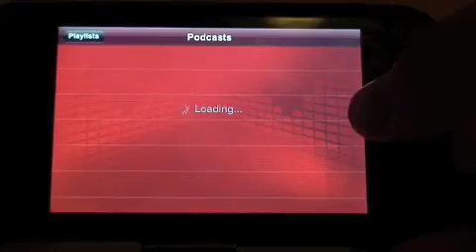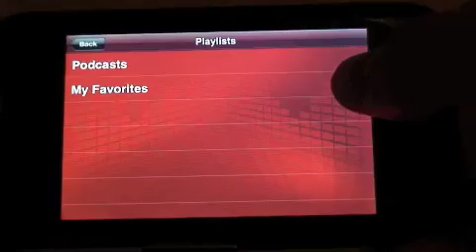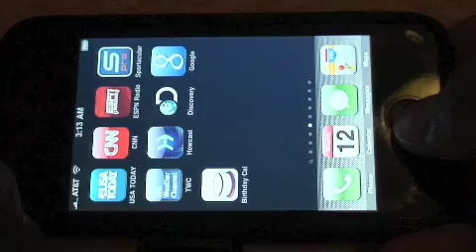ESPN Radio iPhone App Review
This is my vid where I go over the app features and show some live demo's. all of this of course to give you a clear picture of what the app really is so you can decide whether or not you want to get it.